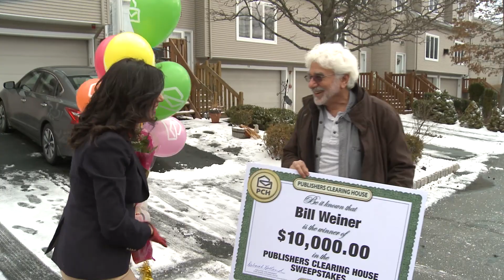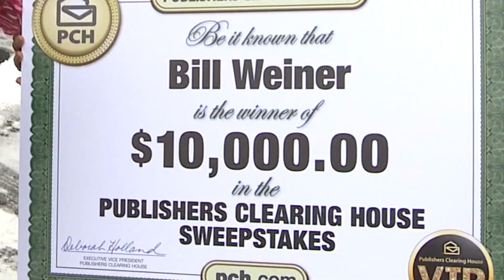Publishers Clearing House Winners: Bill Weiner From Congers, New York Wins $10,000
Bill Weiner of Congers, NY won $10,000 from the Publishers Clearing House Prize Patrol!